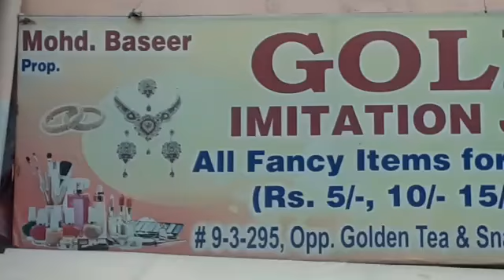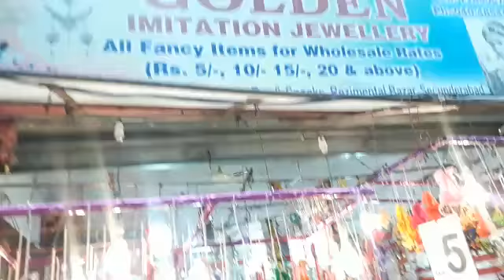Golden imitation.2019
Video from Azeem Videos